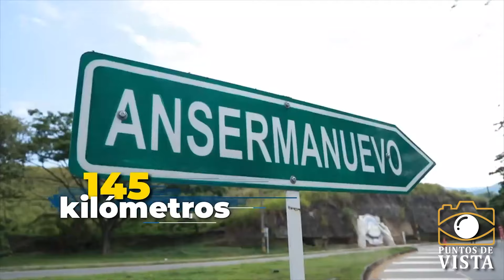VÍAS DEL SAMÁN Y EL RIESGO DE VOLVERSE UN PROBLEMA DE TRÁMITES BUROCRÁTICOS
El ingeniero civil, José de la Cruz Velásquez habló en Puntos de Vista sobre su firme convicción en el proceso para la ejecución del proyecto vial Vías del Samán.